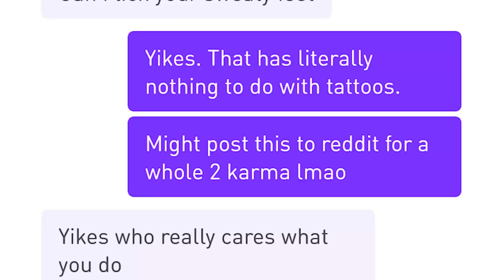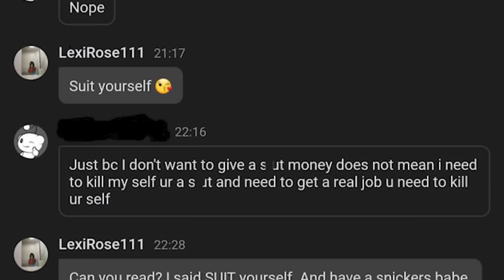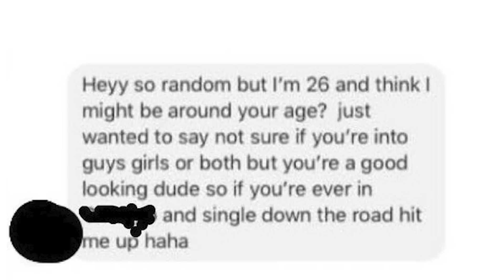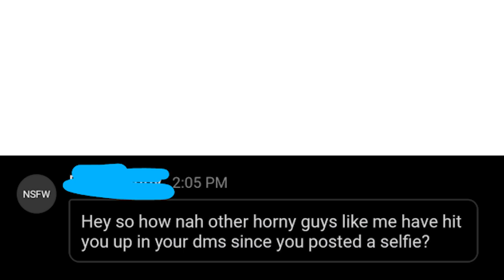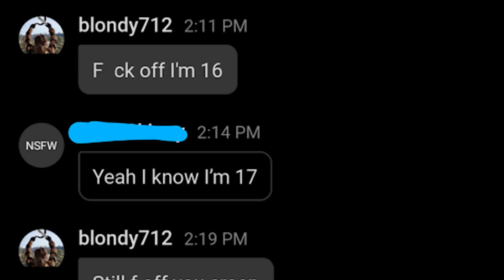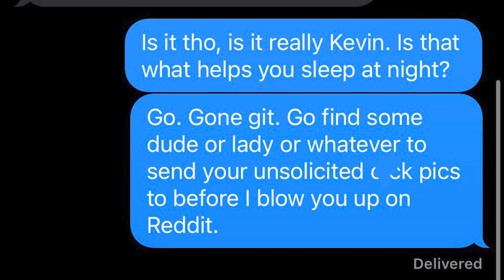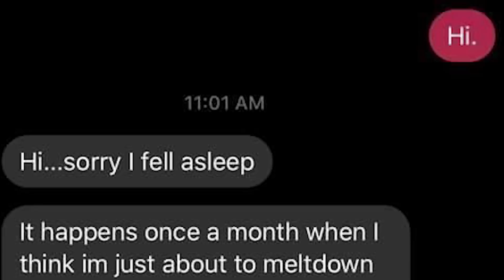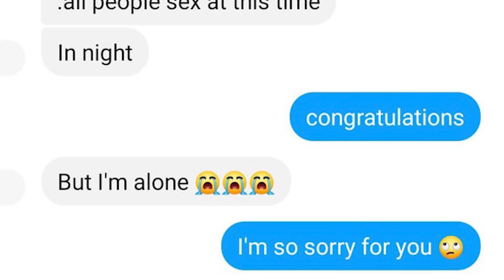r/CreepyPMs | *licks feet*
MY GEAR

☑️ Ring Light
☑️ Microphone Arm
☑️ Battery Grip

Top posts from r/CreepyPMs on Reddit
r/CreepyPMs | *direct eye contact* -  Hope you enjoyed!